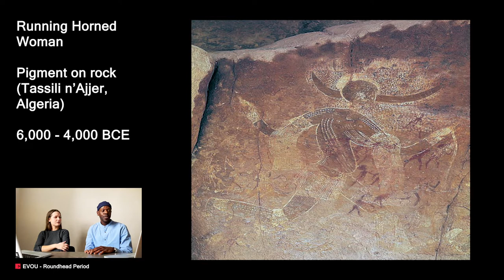Cave Art - Roundhead Period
In this episode of EVOU's Art History series we will be exploring what is known as the Round Head Period, which features the earliest painted Central Saharan rock art.

Specifically we will investigate the creation and meaning behind the rock painting of the "Running Horned Woman" in modern day Algeria.

Images:

Running horned woman. Tassili n’Ajjer, Algeria. 6000 – 4000 BCE. Pigment on rock.